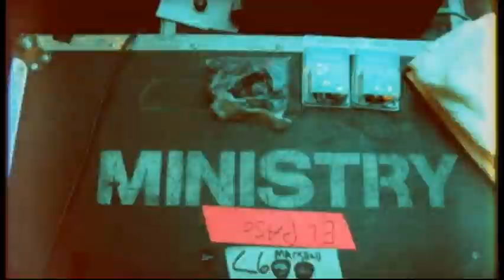MINISTRY The Making of...From Beer to Eternity Webisode #8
Antics in the Live Room Scare Tactics in the Mix Room: Scaccia,
Sin, Sammy, Squatch & Rossi
Producer: Angelina Lukacin-Jourgensen
Director: Omar Menna
13th Planet Records